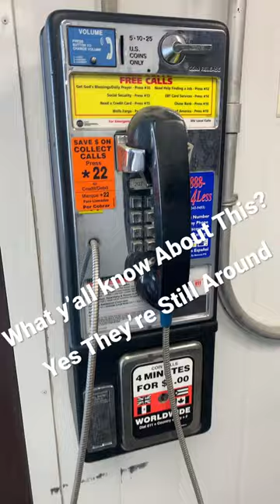Damn I Found A Pay Phone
Damn I Found A Pay Phone Mr Sinnizter Da Trucker